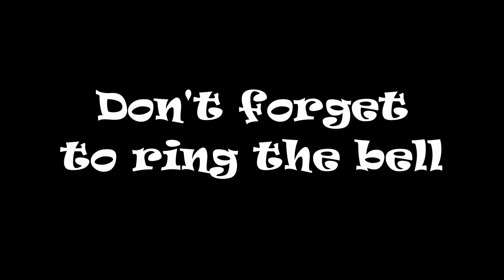CSX 1871 HU ACL Leading NB Intermodal St Stephen SC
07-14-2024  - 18:34 hrs. - I032, CSX 1871 ES44AH GE Atlantic Coast Line Heritage Unit leading, CSX 973 ES44AH GE in- trail, NB intermodal St. Stephen, S.C. mp A349.59. I032 originates Duval Yard Jacksonville, FL., Terminates North Bergen N.J, Works Bay View Yard Baltimore ,MD.,  Carries Tropicana cars, Daily Train. Happy railfanning everyone! Thank you for taking time to stop by and watch our videos . We very much appreciate it.